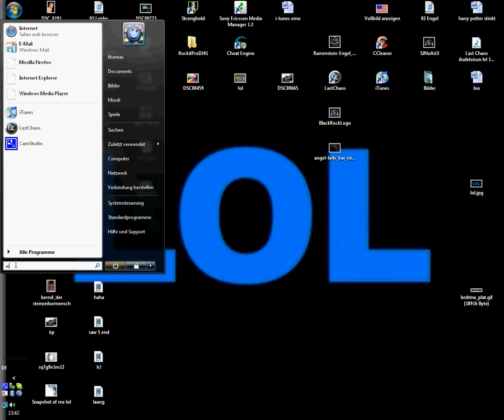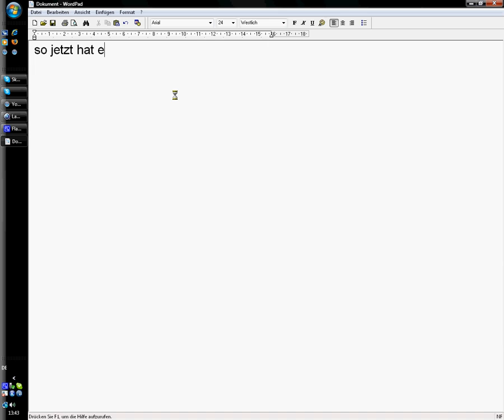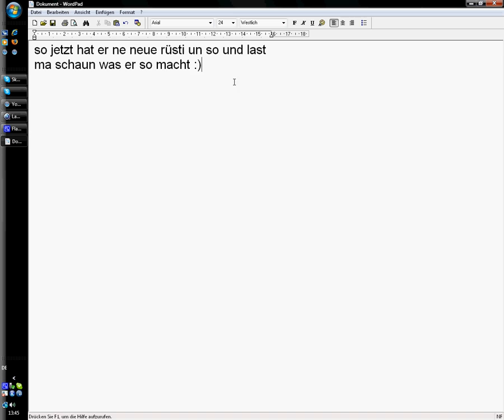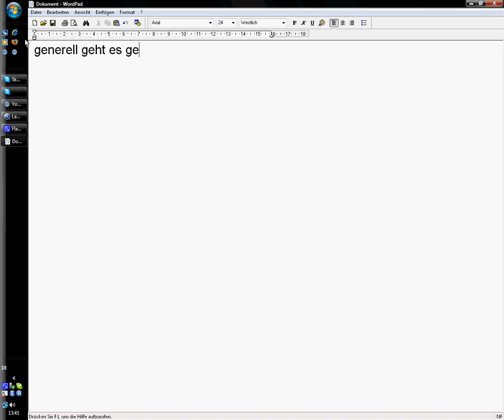endlich kriegsmeister *dance*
hui mein titan is ein kriegsmeister geworden :)